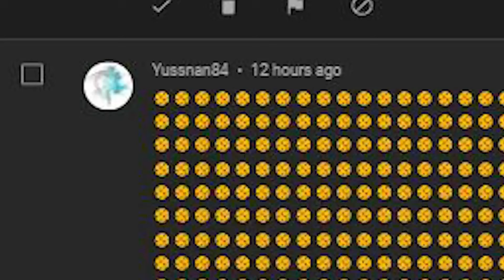BIG September Nintendo Direct NEXT? + Nintendo Switch 2?!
with The new nintendo direct and indie world nintendo direct for nintendo 2024  revealed and passed, could a september nintendo direct be next?!! the combo direct CONFIRMED that the nintendo direct leak /  nintendo switch 2 leak was real! or at least the nintendo direct leak part of it!

could this mean that the nintendo switch 2 leak part was also true? if so this could mean that the switch 2 reveal could end up being here sooner than we think! as this is a nintendo direct partner showcase, no metroid prime, zelda mario or other nintendo games will be shown.

we also have the legend of zelda echoes of wisdom, mario and luigi brothership & other new nintendo switch games coming that could use some new gameplay trailers and nintendo news!

we talk about all this nintendo news and more here on the robo tron show where we cover the latest nintendo switch leaks, nintendo switch rumor and nintendo switch news. even some playstation 5 and xbox topics as well!  for more video game news, subscribe to robo rob gaming today!